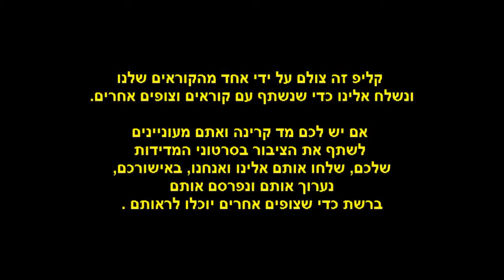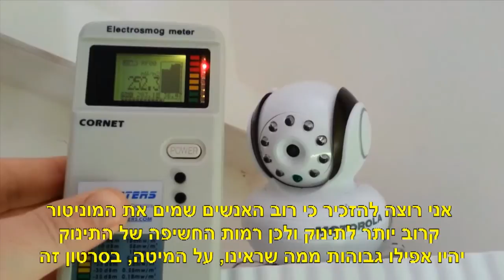קרינה קבועה ממוניטור לתינוק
רבים רוכשים מוניטור אלחוטי לתינוק כאשר אינם מודעים כי אותו מוניטור אלחוטי חדש ותמים מקרין קרינת רדיו (מסרטן אפשרי בבני אדם) באופן קבוע. בסרטון וידאו זה (אשר צולם על ידי אחד מקוראינו) נראת מדידת קרינת רדיו על מיטת תינוק כאשר מוניטור אלחוטי לתינוק מותקן כ2 מטר ממנה.
פרטים נוספים על צמצום חשיפת ילדים לקרינה באתר -